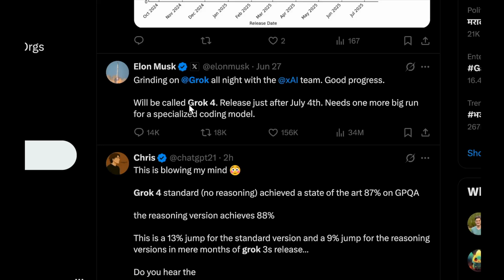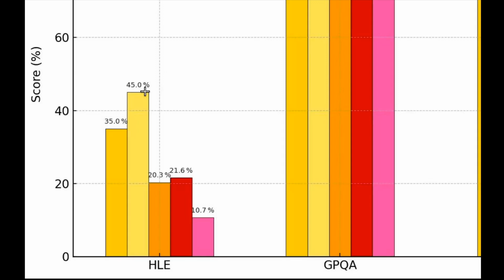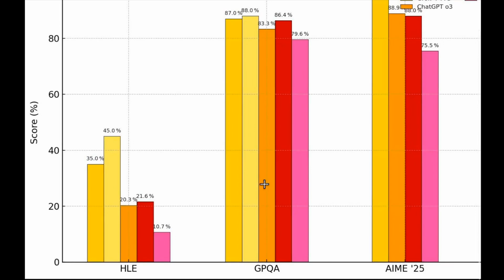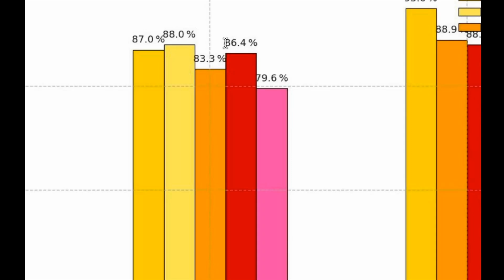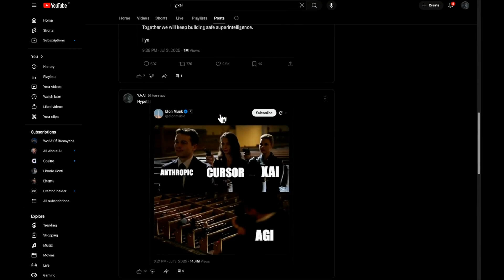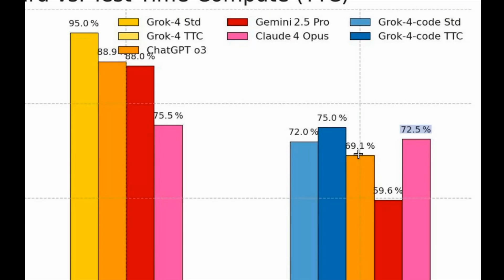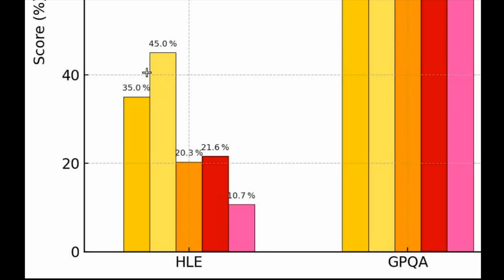Grok 4 Benchmarks have leaked! 🤯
So xAI has hyped their Grok 4 model to the limits. So the question arrises will it deliver? So we haved leaked benchmarks of Grok 4 and they looking very very proimsing. If true. Let's have a deep dive at the leaks.